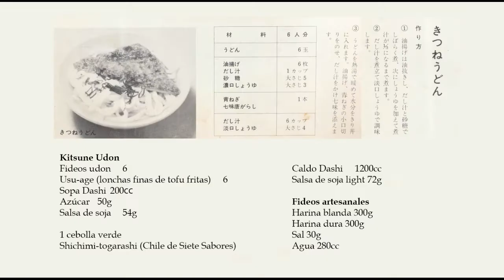Warm and delicious Kitsune Udon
Whenever I go back to my hometown, the first thing I eat is kitsune udon.
You can use commercially available noodles, but I made them by hand.
I have posted a video before so check out the link.
The broth I also made in the kansai style that uses fish broth.

Kitsune udon
Udon noodles 6
Usu-age (thin slices of fried tofu) 6
Dashi soup 200cc
Sugar 50g

1 green onion
Shichimi-togarashi (seven spice blend)

Dashi Broth 1200cc
Light soy sauce 72g

Handmade noodles
Soft flour 300g
Hard flour 300g
Salt 30g
Water 280cc

◆ Production Music by DOVA-SYNDROME
古き時代 / いまたく
おとなのせかいってこわい / んぃん
Cooking Time / MATSU
ムーディーな大人っぽジャズワルツ/ Issei

Memoirs of a Silk Bow Tie - The Fly Guy Five